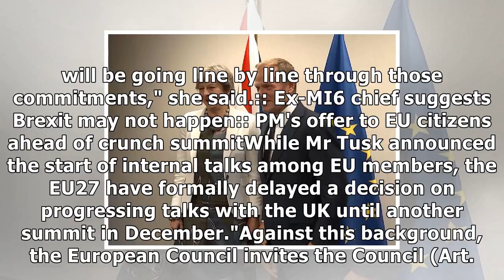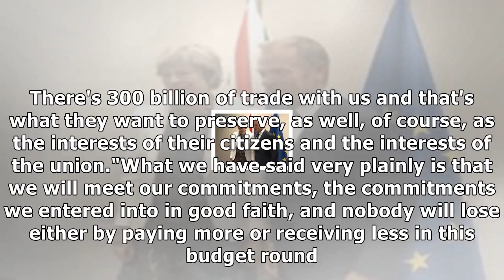Eu 'green-lights' brexit trade talk preparations|Breaking News , Latest news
Eu 'green-lights' brexit trade talk preparations